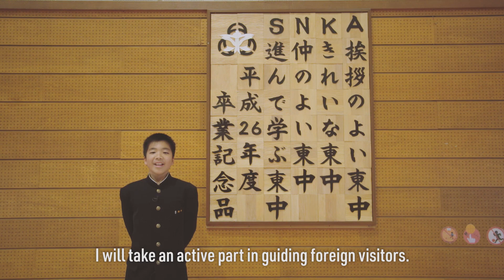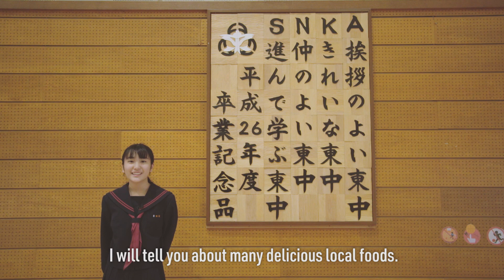TRY＆REMENBER USUKI LONGver１【日本語版】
2019年、大分県にはラグビーワールドカップ多くの外国人の方がいらっしゃいます。

そんな外国の「you」に、臼杵市民は、自分たちが最大限できる「おもてなし＝TRY」
をして、

臼杵を好きにってもらいたい。うすきを「忘れない＝REMEMBER」で欲しいと思いま
す。

「you」におもてなしをして、「you」にずっと覚えていてもらうプロジェクト。

TRY＆REMENBER　USUKI スタート！